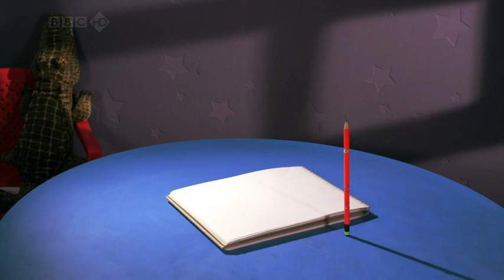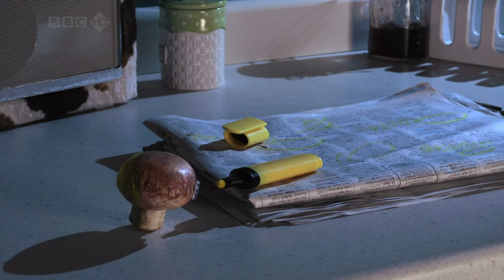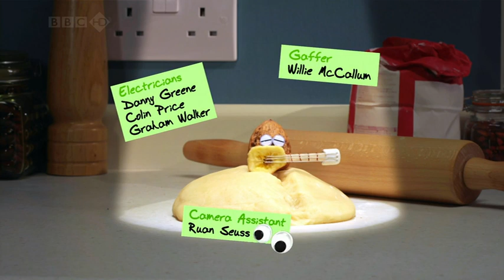OOglies: episode 6 series 1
When the humans are away the OOglies play! An accident waits to happen when Slippy Nana tries his luck at Strictly Come Grating, and the Scrambler tries a motorcycle stunt.